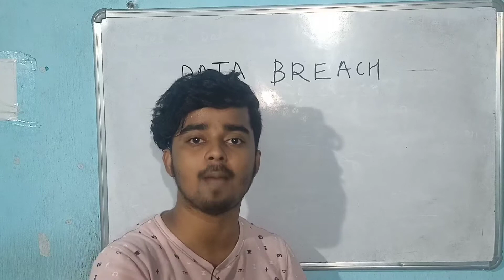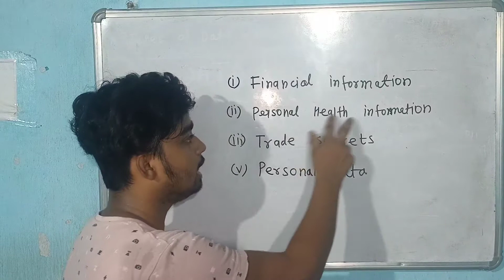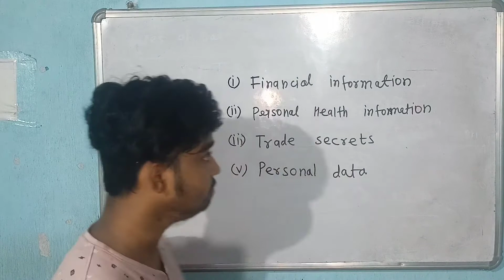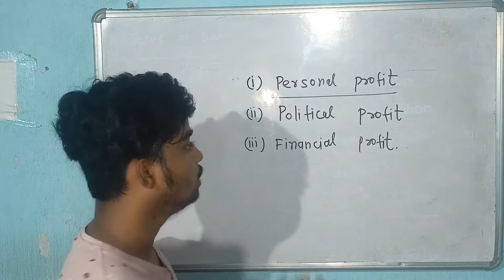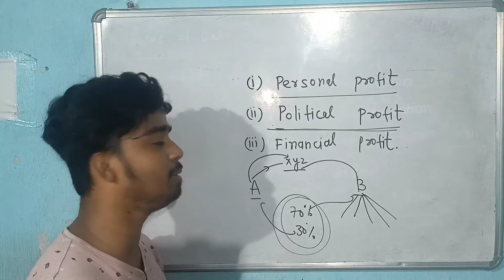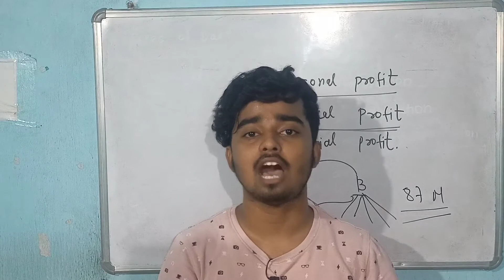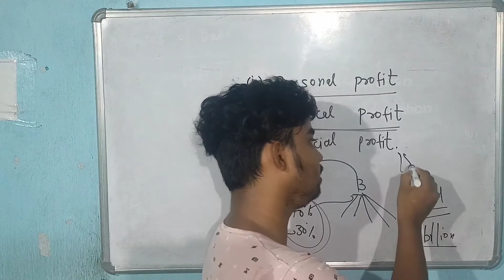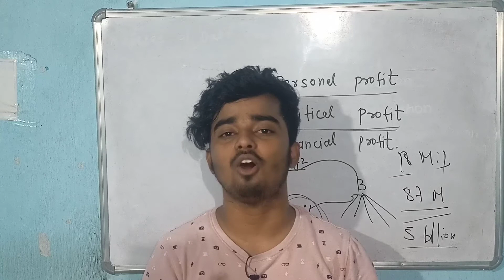What is Data Breach? क्या है डाटा ब्रीच | कैसे बचे ? Data leak, Hack, data manipulation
in this video we have discussed about data breaching.now a days we can see that data bridging is a very common thing going around the world.different tech companies and different other individual companies as well are facing this data breaching problem sometimes the companies are responsible for this data bridge and sometimes from external thing affects this data breaching.in this video we have shown that how data breach happens how your data links to the world or other dark web and how can you be saved from this type of data breach.

if you have any doubt or query about this video then please comment down in the comment section and if you like the video please then like the video and share it to your front or family ho to whom you just want to make them aware of data breach.